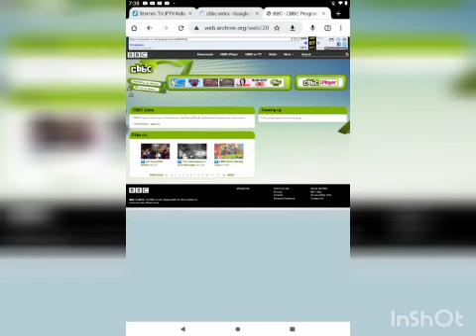Rare photos I found on the internet